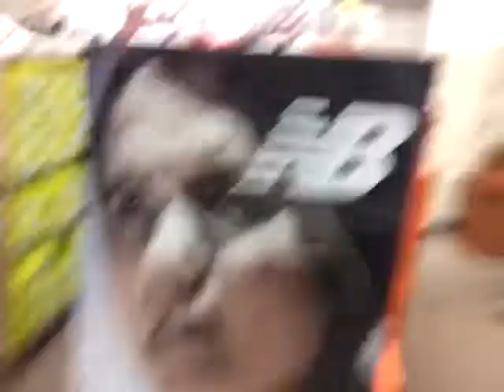Retards The Movie!!!!!!!